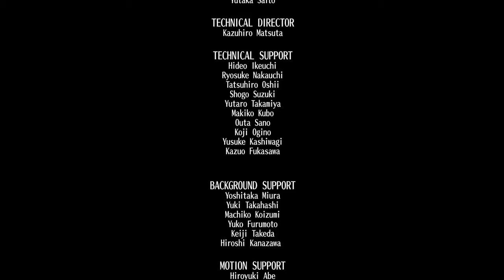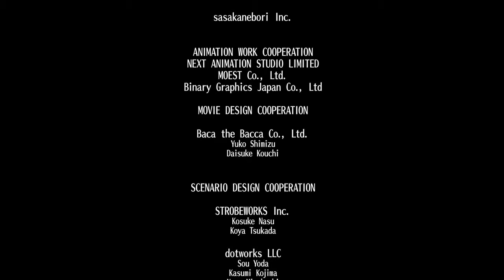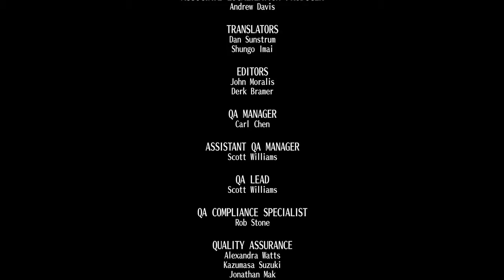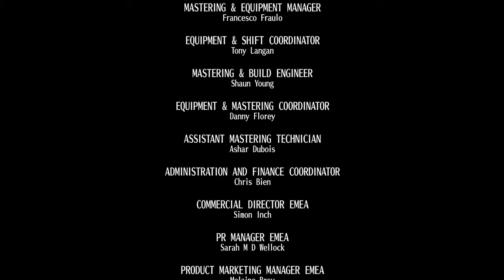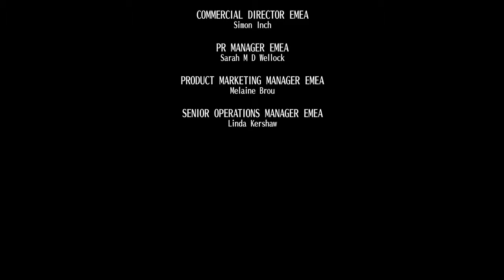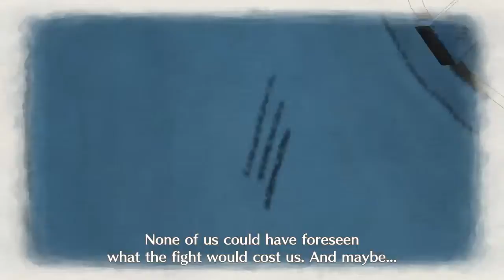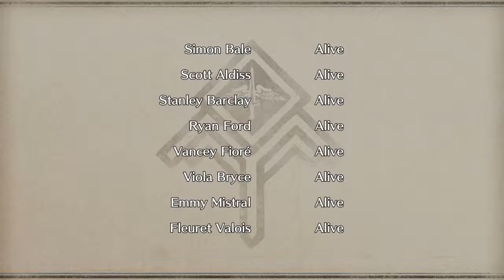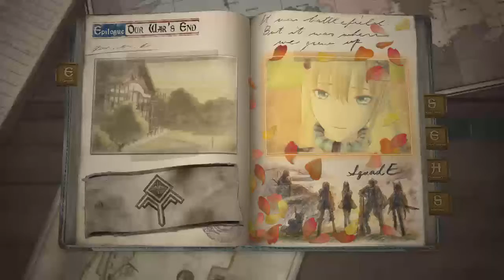lets play valkyria chronicles 4 bilnd finale part 2 game completed